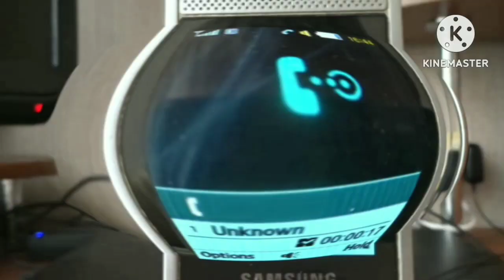Call ended 1/5